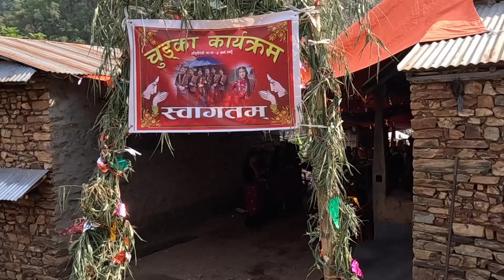chudka dance kauda nach abukhaireni kharka nepal@whatculture@AGT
video by deepak
kauda dance # kauda dance at hilekharka tanahun Nepal
youtubeRemove

entertainment # enjoying
vlog channel
chudka nach
nach chudka
Gurung chudka